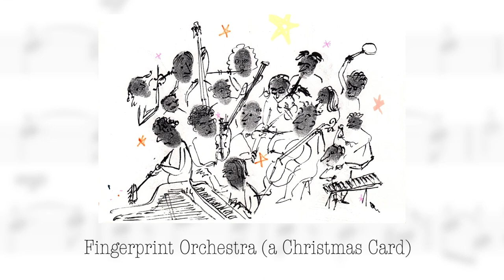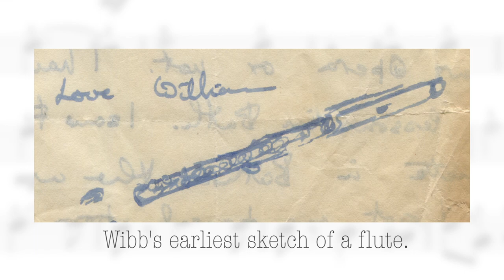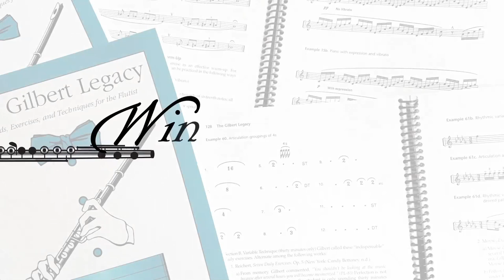Adventures In Music featuring William Bennett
Adventures In Music featuring William "Wibb" Bennett, hosted by Monya Winzer Gilbert. Monya chats with Wibb in her home in Deland, Florida - in which they discuss their longstanding friendship, Wibb's training with Monya's father Geoffrey Gilbert, Wibb's illustrious flute career, and much more.

Recorded February 8th, 2018. All music and images used with permission.